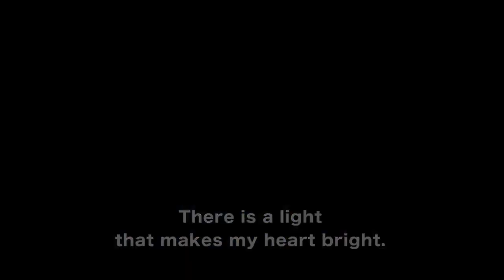Quan Yin Temple Training 吉本有里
この動画は、2016/01/08にアップされたものをこちらのチャンネルにも再アップ。

以下は2016年に書いた文章です。

♪観音道場遊里庵

～祈りと瞑想、自給的な暮らしとアート、小動物（異種）がいて、訪れる人が自然とふれあい気づきを深め、心を解き放ち、分かち合うことで、ほんとうの願いを思い出せる場所

～　いのちが本来の自分に帰り、おたがいを自分と感じる場所～

信州　駒ケ根市高烏谷山（こまがねし　たかずやさん）のふもと　山の斜面に田畑が広がる小さな集落に遊里庵はある。庵主吉本有里は、半農半ミュージシャン。バイオリン、ギターを演奏し、20歳から聴こえてくるようになったオリジナルソングをうたう。
　1992年自然出産のために、電気も水道もないカリフォルニアの山に移住。子育てのためにカリフォルニア大草原で10年暮らす。子連れストリートライブで暮らしを支え、内なる静けさを伝える集中力を養った。また、未知の国で自力出産と子育て、人里離れた山でサバイバルの経験で直観力が磨かれ、起きる出来事への信頼感が育った。
　また、大事なときには自然界からメッセージが来ることを体験して、大宇宙根源への感謝を忘れなくなりました。

2003年に帰国。駆け込み寺、本應寺の住職と出会う。計らいを超えた根源なる光にゆだねるというマントラと瞑想を生活に取り入れ、2012年、品愚上人の元で仏道を学ぶ。

遊里庵は、有里と家族が、祈りのある自給的に暮らしで音楽を紡ぐと共に、人々をお迎えして、本新しい時代のパラダイムシフトコミュニティーとしての在り方を模索形成中です。

♪2023年　８月４日　加筆

最近のビジョン

最近のわたしに見えているビジョンの一つは、「遊里庵」を、持続可能な暮らしとアート、祈りと瞑想のコミュニティに成熟させること。これは、カリフォルニアから帰国して長野に拠点を定めた2002年から心にあったことで、一巡りしてスタートラインに戻った感じがする。
　遊里庵を暮らしの拠点とするメンバーが、自分ができる分野を引き受け合って成り立つ手作りの暮らしとアート、祈りの実践をしたらどんな展開になるだろう？
　祈りや瞑想は日々、自分の役割を源に問いかける時間。自分の人生を日々調整することで活力が蘇る。わたしは本應寺で仏法を学び、お寺式の勤行を暮らしに取り入れている。一緒に勤行してもいいし、それぞれのやり方があればそれぞれで祈り、一緒に瞑想＆シェアしてもいいかもしれない。個々が微調整されると相乗効果で、全体もより明るくエネルギッシュになってゆくのではないだろうか？
　そして、手作りの暮らしとアートを実践する余力が生まれる。手作りの暮らしはやり方次第で貨幣経済の枠から自由になり、自然の摂理に寄り添って自分たちの衣食住を見直し自覚的に生きるきっかけになる。労を厭わず手足を動かす習慣が身につくと各自の創意工夫の引き出しが豊かになるのでは？　みんなそれぞれに何かを探究するとインスピレーションがシンクロし、愛の通うコミュニティの創造の基盤になる気がする。そして、社会に対しても、自分自身と地球の生態系を敬う持続可能な生き方を示唆するアート発信のチームを形成できたらしあわせ。

どんな仲間たちと切磋琢磨することになるのかな？何かのプロジェクトを共有するとか、通ってきてもらうとか、最初は小さなことから始めてもいいと思います。

◎　アルバム「西方極楽浄土へ」♪に収録　念仏とのコラボ即興。自身の内面と向かい合う力（スペースが生まれ）が湧いてくるアルバムです。

アルバム購入はこちら
♪ainohana